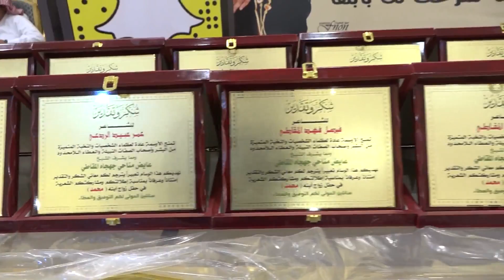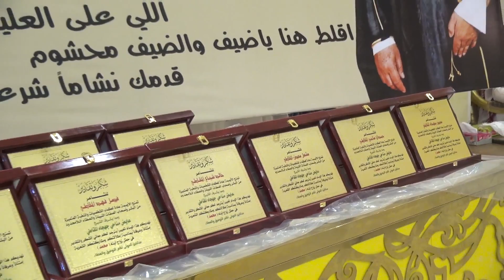حفل زواج الشاب محمد عايض المقاطي